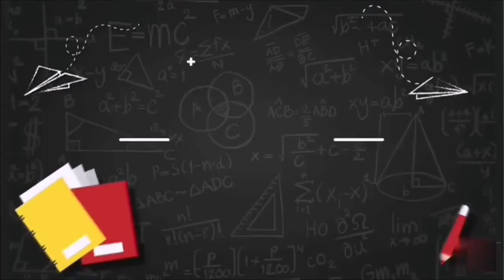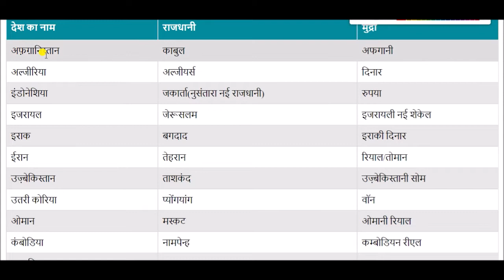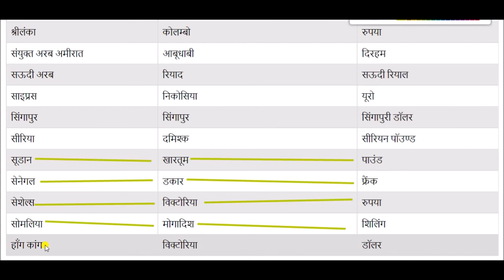विश्व के प्रमुख देश, राजधानी एवं उनकी मुद्रा || Major countries of the world, capital and currency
Major countries of the world, capital and currency for All Competitive Exams like SSC, Railway, IB, Bank, UPSC, BPSC, MPSC, PCS, etc.